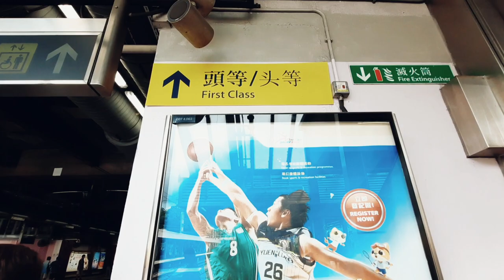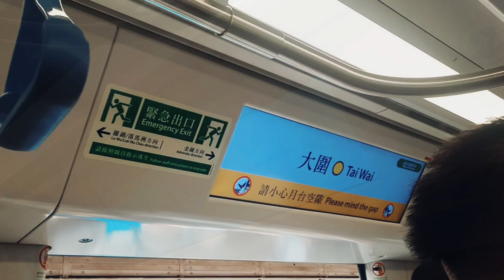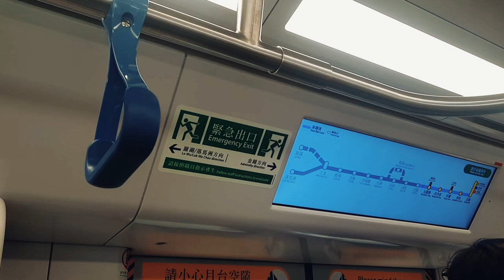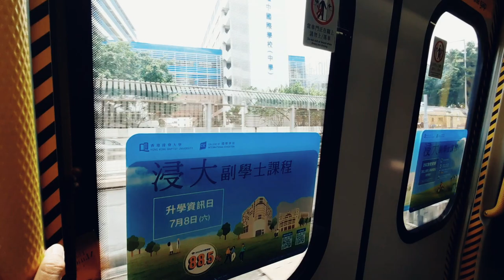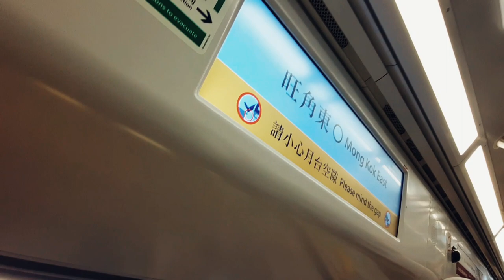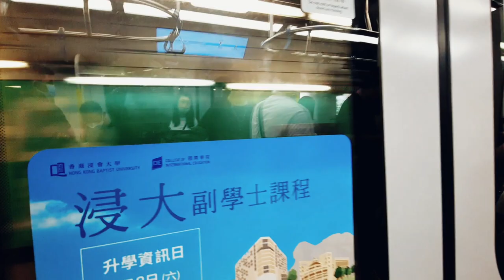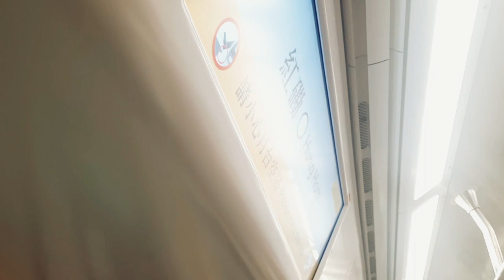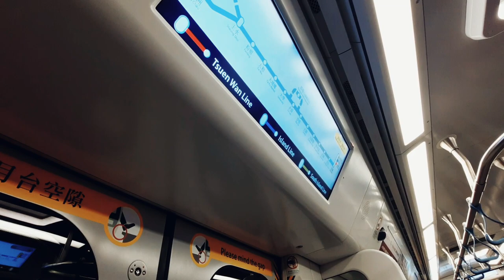CARA NAIK MTR FROM SHA TIN GO ADMIRALTY❕️❕️SO SIMPLE❕️.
Assalamualaikum.
Hallo Temen-temen ,Ketemu Lagi Dengan Saya Windu Asli Wong Sragen.
Pada kesempatan kali ini windu akan Bawa Temen-temen semua naik salah satu Transportasi yang ada di hongkong yang sangat recommend banget yaitu "MTR" " TEDIT" atau "KERERQ CEPAT".Nah Seperti biasanya windu naik bis mini terlebih dahulu untuk menuju ke Sha Tin Mtr Station.Untuk kali ini , windu akan kasih RUTE atau CARA bagaimana kita bisa naik Mtr dari Sha Tin menuju ke Admiralty. nah ini sangat Mudah.dari MTR Sha Tin kita menuju ke EAST RAIL LINE untuk menuju ke ADMIRALTY. nah paling mudah kita akan turun di Station terakhir tanpa pindah. dan waktu kira-kira membutuhkan 30 menit.wawww Recommended banget kan . dan vidio ini terkhusus untuk para Pemula yang ada di hongkong. nah penasaran kan ?
 .Yuukk tengok langsung di Vidio Windu.Pok pok pok 👏👏👏
LET'S GO.
Semoga bermanfaat .

Matur Suwun.
Wassalamu'alaikum.

HONGKONG.
indah sekali ya Hongkong. Kota dengan Keindahan Sang BETON ini sungguh memikat banyak Orang dari semua berbagai kalangan. Karena memang kota nya yang Bersih ,Stretgis, Penuh Keindahan  penuh Keragaman membuat semua menambah poin bagus untuk Negeri ini.
Selain Keindahan BETON ternyata masih banyak Lagi Keindahan lainnya temen-temen. yang kadang Tersembunyi dan banyak orang yang tidak tahu.Oleh karena itu.Yuk EXPLOR HONGKONG WITH WINDU.windu akan perlihat kan Bagaiamana menikmati Keindahan alam Hongkong yang memang sebenarnya Hongkong lebih indah dan tidak hanya ada BETON yang seperti kita ketahui.

LIVE ASYIK W/WINDU
LIVE ASYIK W /WINDU

THE DEMEN MBLAYANG
THE DEMEN MBLAYANG
THE DEMEN MBLAYANG

THE DEMEN MADYANG
THE DEMEN MADYANG
THE DEMEN MADYANG

OCET .OBROLAN CEREWET
OCET .OBROLAN CEREWET
OCET .OBROLAN CEREWET

SEWATES GUYON
SEWATES GUYON
SEWATES GUYON

SEWATES NGETOKNE ABAB
SEWATES NGETOKNE ABAB
SEWATES NGETOKNE ABAB

NEGERI HONGKONG INDAH
NEGERI HONGKONG INDAH
NEGERI HONGKONG INDAH

I LOVE HONGKONG ❤